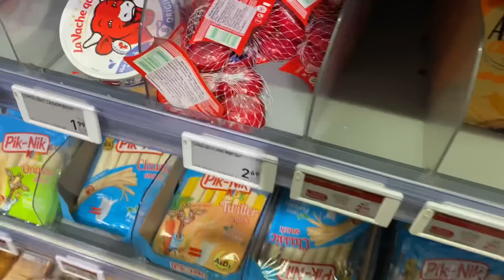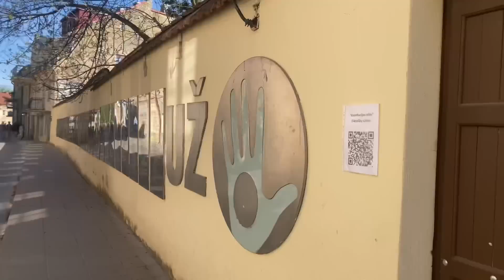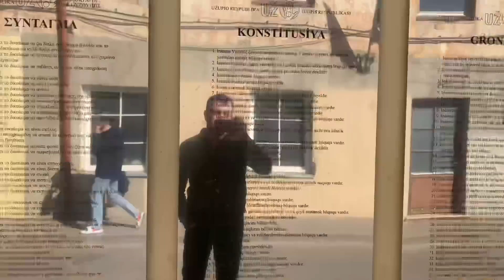Родители показали Вильнюс